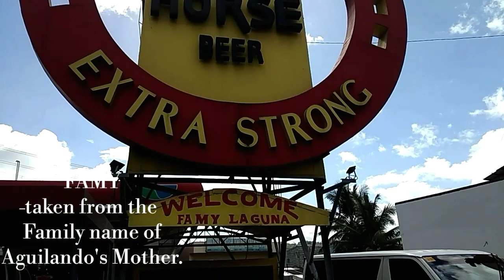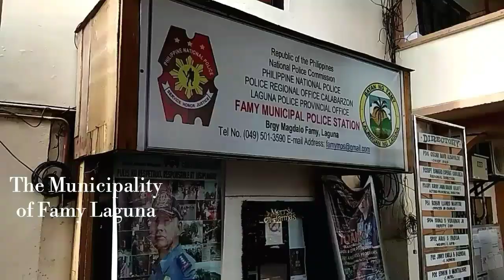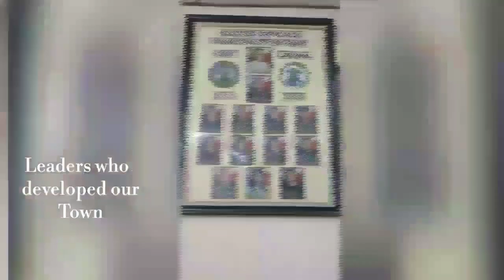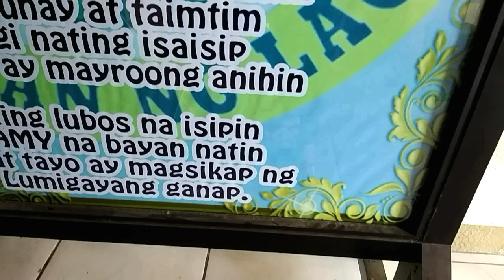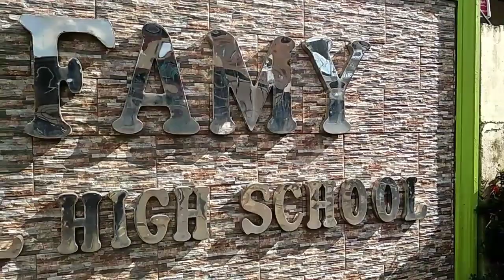BSED 1-A Mathematics: BAYAN NG FAMY